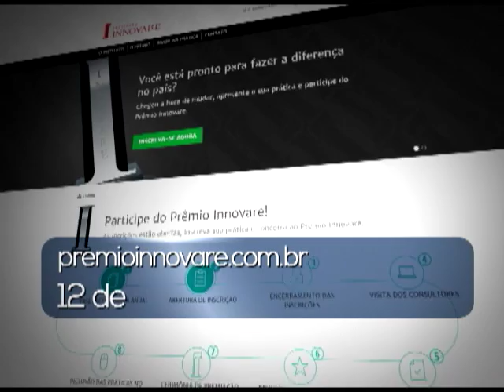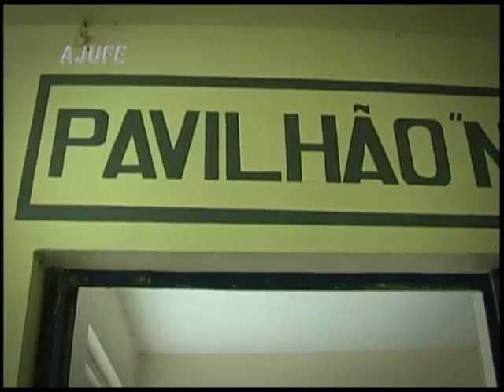Programa nª 692 - Fatos da semana